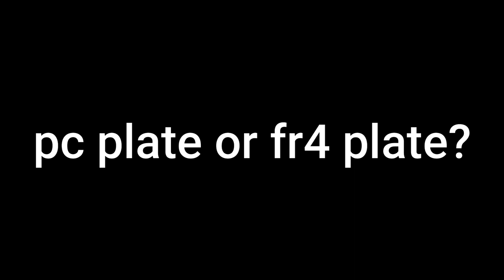PC PLATE vs FR4 on Sugar65 | Which one is better?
Links (shopee)
Sugar65 Plates